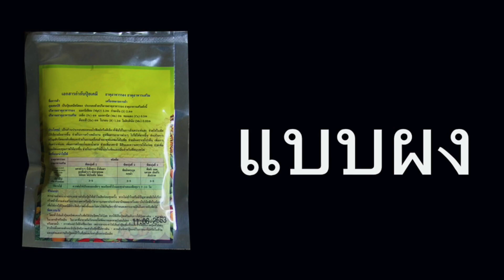ปลูกข้าวโพด จะใช้ธาตุอาหารรองเสริม เอาแบบไหนดี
ตัวอย่างธาตุอาหารรองเสริมในคลิป
แบบผง
ทำเกษตรต้องลงทุน ข้อมูลเลยต้องชัดเจน@เกษตรHD
ติดต่อได้ ทาง